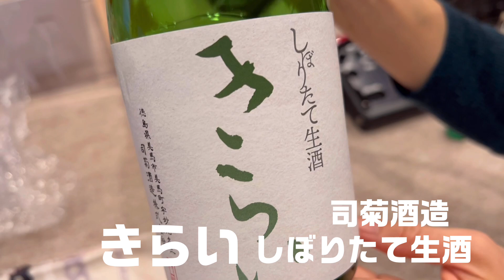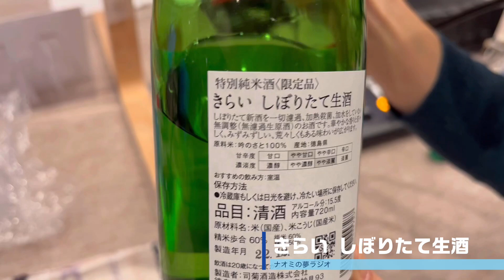【ラジオ】ナオミの夢ラジオ きらい しぼりたて生酒 ふろふき大根 を添えて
ナオミの夢ラジオ は毎週金曜日23時30分から 四国放送ラジオ で放送中。
毎週美味しいお酒を紹介しています🎵新マスター、小玉晋平とシンガーソングライター皆谷尚美との掛け合いにご注目を...｡